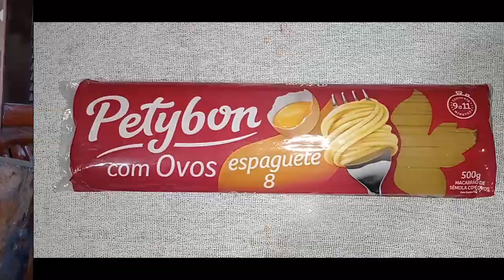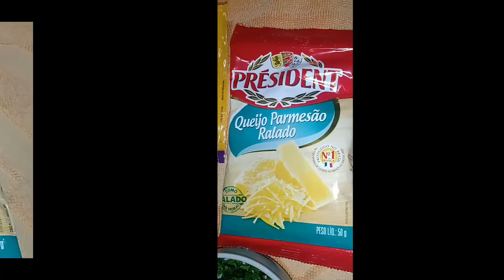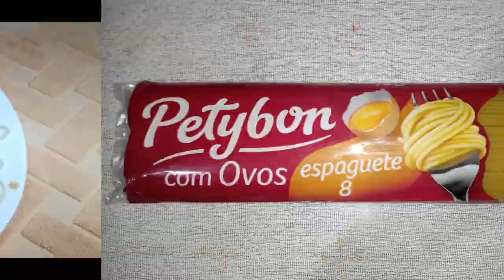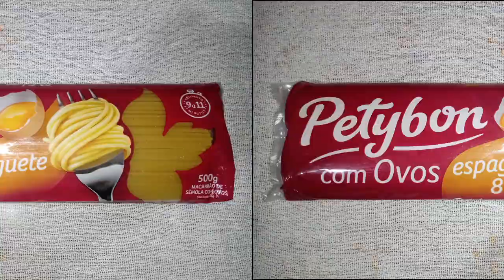macarronada simples e saborosa